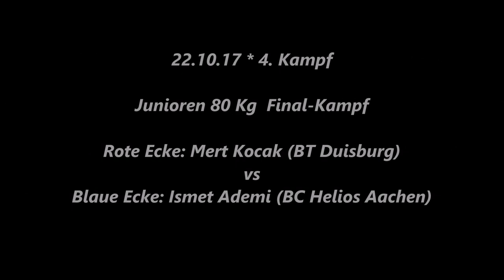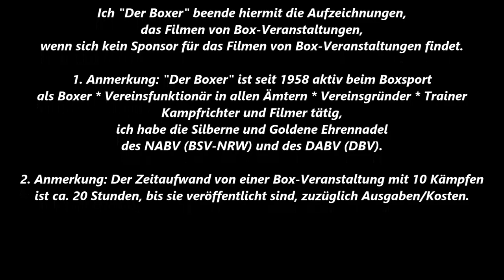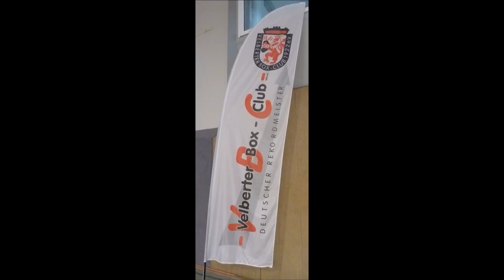Velberter BC * Mert Kocak (BT Duisburg) vs. Ismet Ademi (BC Helios Aachen) * 22.10.2017